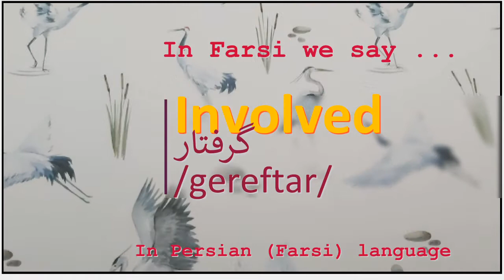The meaning of Involved in Persian or Farsi گرفتار gereftar